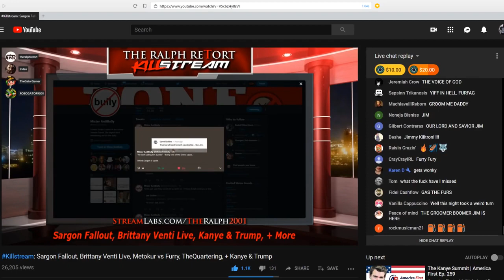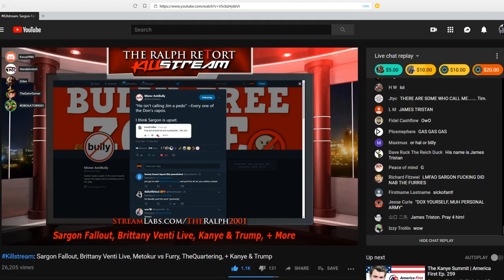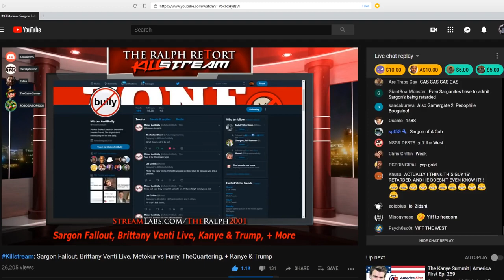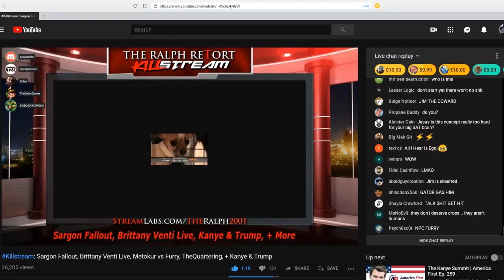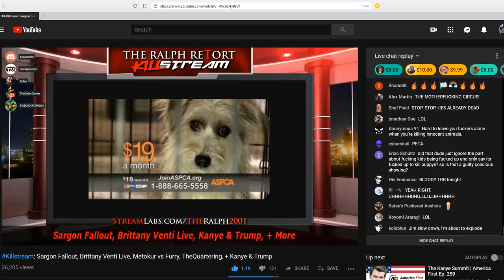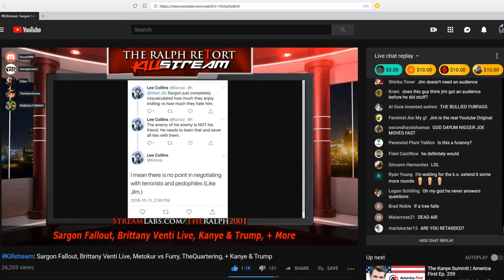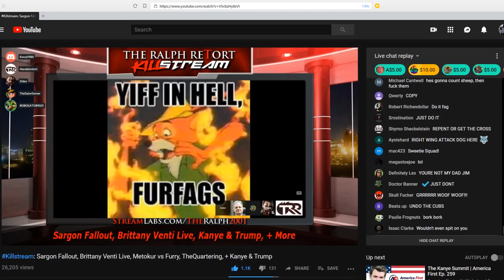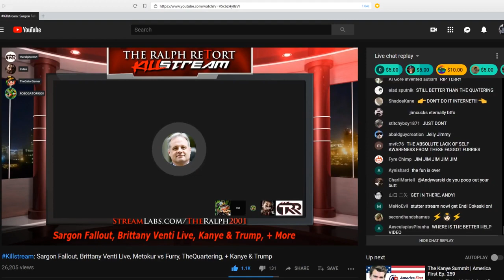KillStream - Jim vs Korusi (Sargon's Furry) [ 2018-10-11 ]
Notes: Jim goes on the Killstream to destroy Sargon's butt buddy Korusi.
By: Mister Metokur , Killstream , Korusi
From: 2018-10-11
My Poast account: poa.st/@Crt
My Chudbuds account: chudbuds.lol/@Crt778